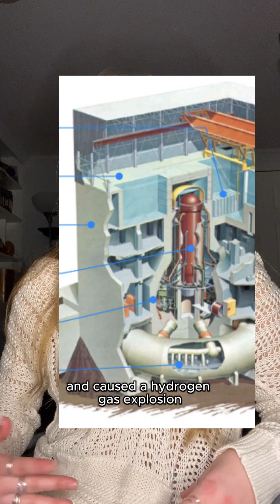A brief history of Japan’s relationship with nuclear energy. ⚛🇯🇵